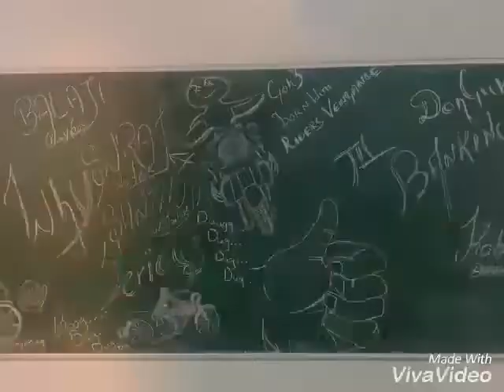Dr.ngp b.com b&I 2015-2018